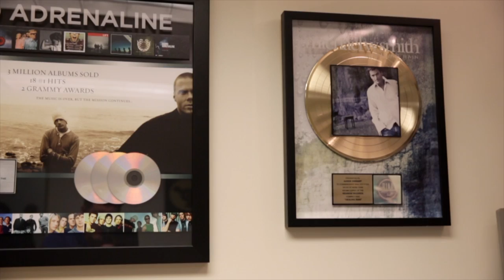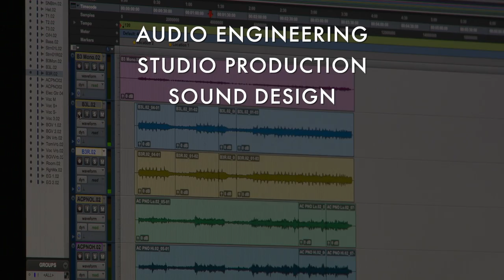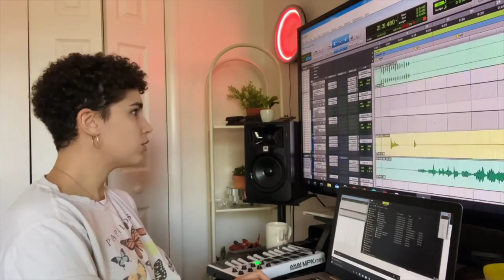Music Production Technology at Daytona State College